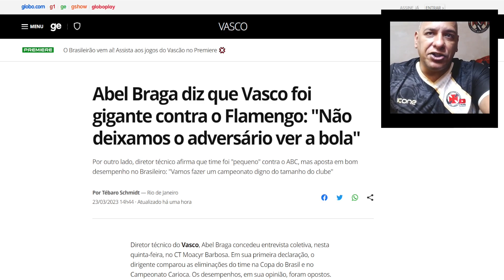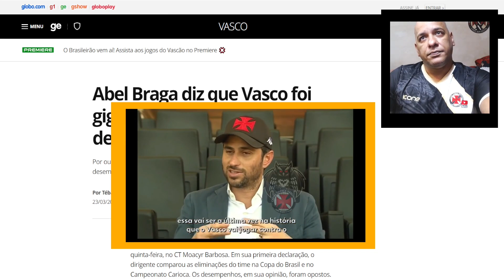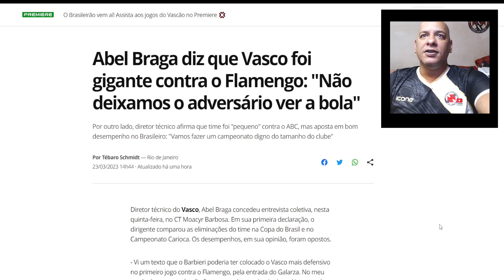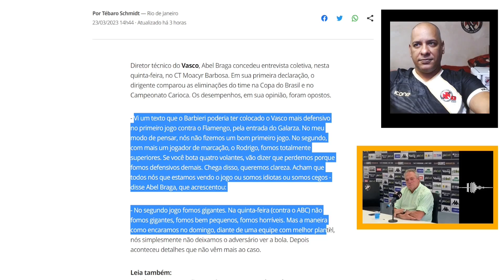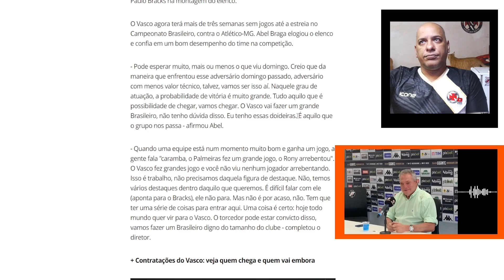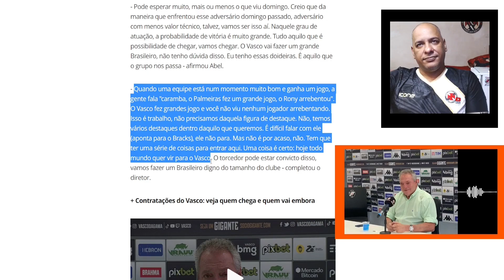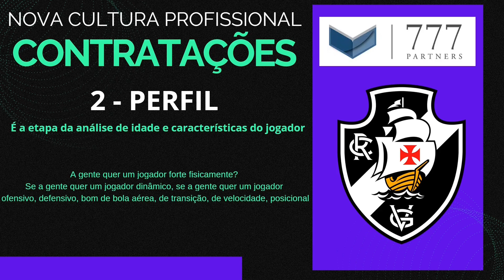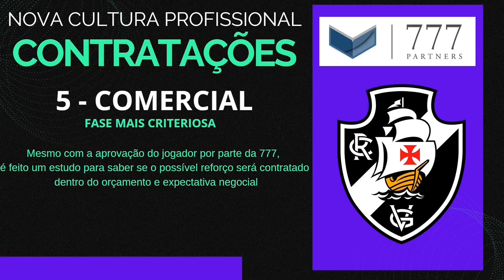CONTRATAÇÕES NO VASCO SÃO LENTAS ? ENTENDA PORQUE! JÁ PODE COMEMORAR ? ABEL PROMETE DE NOVO!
🎇 NESTE VÍDEO VAMOS LER A ENTREVISTA COLETIVA DO DIRETOR TECNICO DO VASCO ABEL BRAGA, FAZER ALGUNS COMENTÁRIOS E ENTENDER DE VEZ COMO É A NOVA CULTURA PROFISSIONAL DE CONTRATAÇÕES , DESTA "NOVA ERA" VASCAÍNA COM A VASCO SAF

 🎇 BAIXE O KWAI E VINCULE O MEU CÓDIGO PARA RECEBER 1 REAL IMEDIATAMENTE :